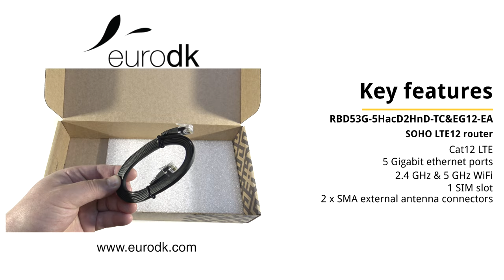MikroTik Chateau LTE12 RBD53G-5HacD2HnD-TC&EG12-EA, QUICK UNBOXING & SPECIFICATIONS 4K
One router to delight them all – introducing theultimate home AP with LTE support!

Chateau LTE12 Ultimate Home AP with LTE Support
2.4 GHz/5 GHz dual-chain 802.11a/ac/b/g/n
5 x Gigabit Ethernet ports
Up to 600 Mbps Downlink/150 Mbps Uplink
4x Integrated antennas
RouterOS 7.0